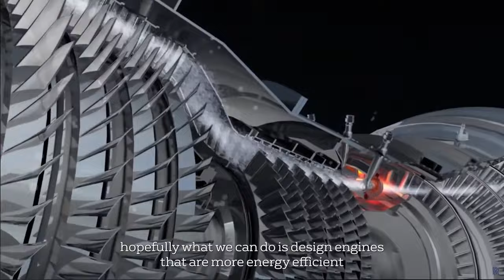Innovative Bristol partnership helps deliver new fuel-saving Rolls-Royce aero-engine design